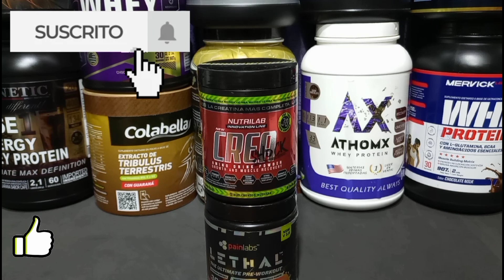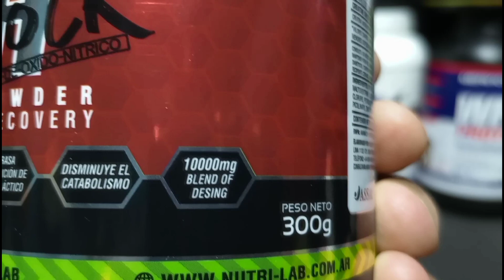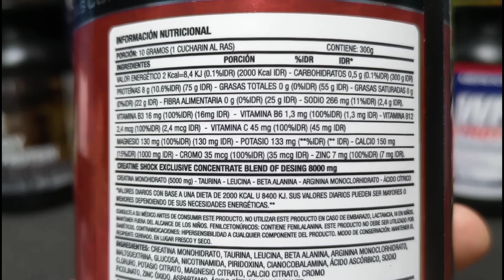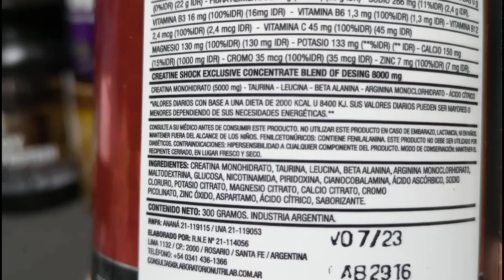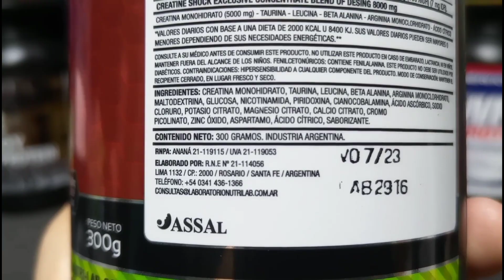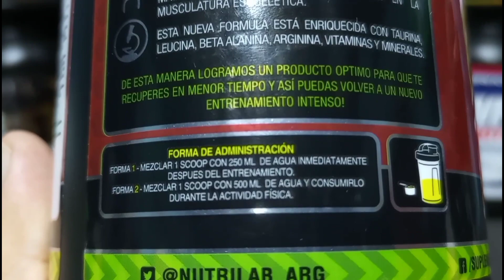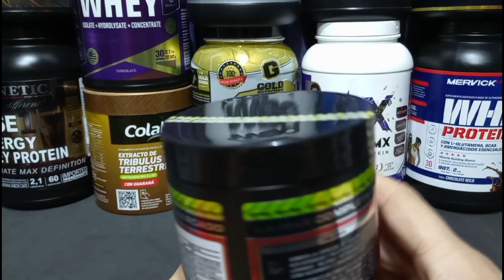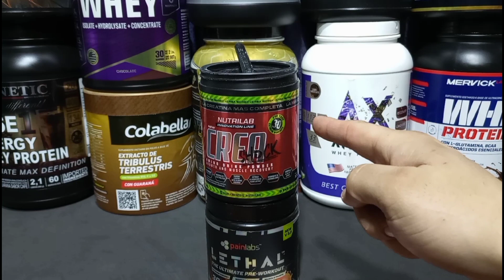CREASHOCK de NUTRILAB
Un rápido vistazo a la HYDROMAX SOPORT DRINK de NUTREMAX.
Para una información más completa visitar el sitio web de la marca.
Se recomienda consultar con un médico antes de consumir un suplemento.